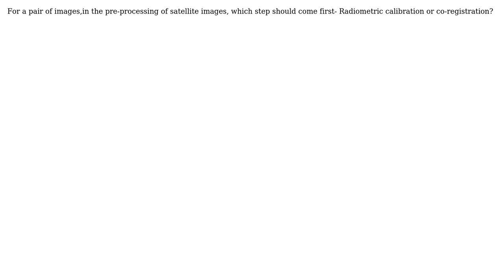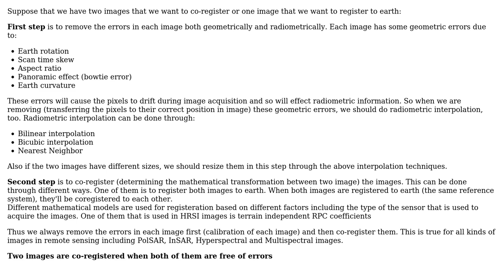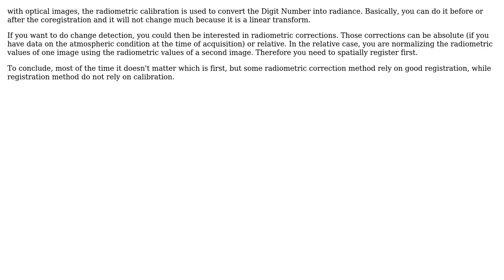GIS: What should come first-Radiometric calibration or co-registration? (3 Solutions!!)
GIS: What should come first-Radiometric calibration or co-registration?

With thanks & praise to God, and with thanks to the many people who have made this project possible! | Content (except music & images) licensed under CC BY-SA | Music | Images & others | With thanks to user Sepideh Abadpour user radouxju user PolyGeo user Nancy user Iris and the Stack Exchange Network Trademarks are property of their respective owners. You are responsible for your own actions.